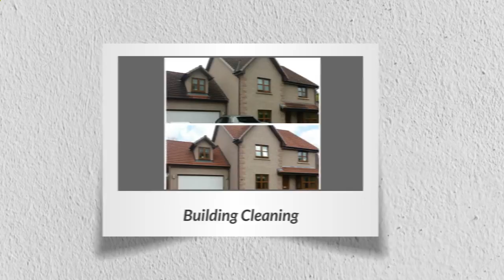K rend Cleaning Broxburn Call 01506 635551